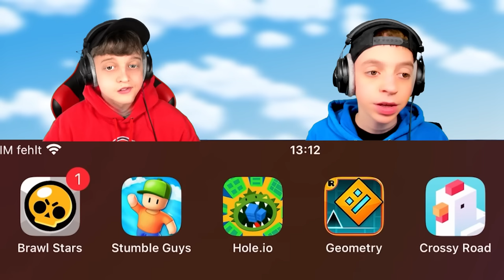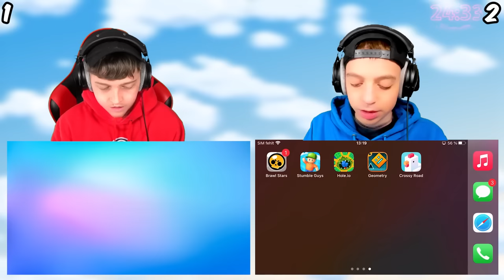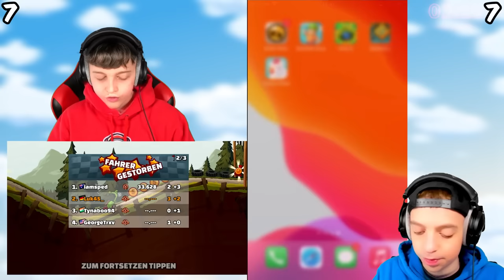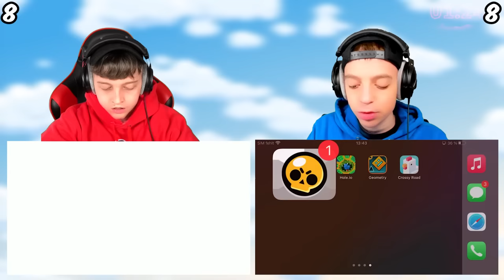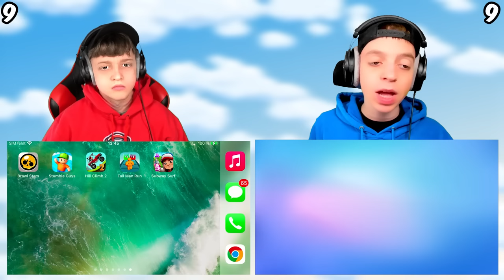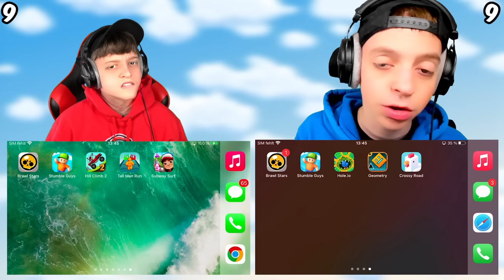KLEINER BRUDER MAX vs FINN! 😲 30 MINUTEN PUSH BATTLE in ALLEN SPIELEN (Stumble Guys, Minecraft ..)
👍 Dir gefällt das Video? • Lass doch ein Like da! (:

Zu Finns Bruder: @LukasBrawlStars